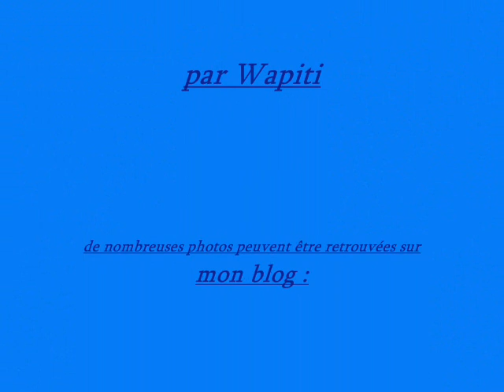Titanic par Wapiti, avec photos de TH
Arrangement de Titanic (version instrumentale) que je joue au piano, avec des photos de TH pour égayer un peu et pour le plaisir de vos n'oeils ! xD